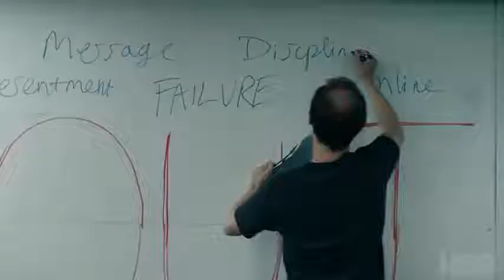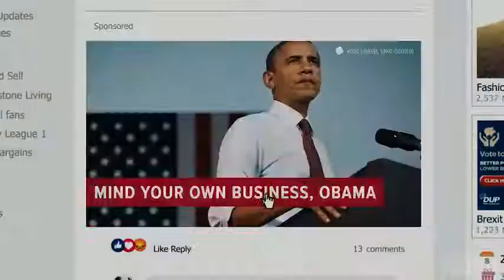Brexit 2019 Official Trailer HBO